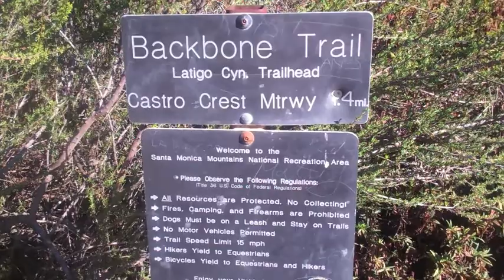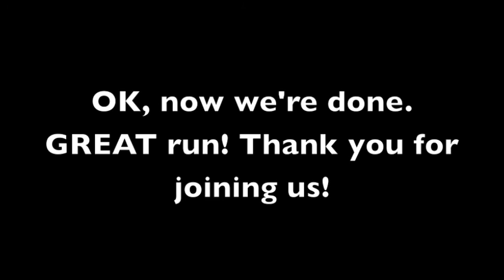TransRockies Run Training Day 23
SPECTACULAR run today! Our best and favorite to date! Don't miss the clouds beneath us and our private vineyard (our "other" home).